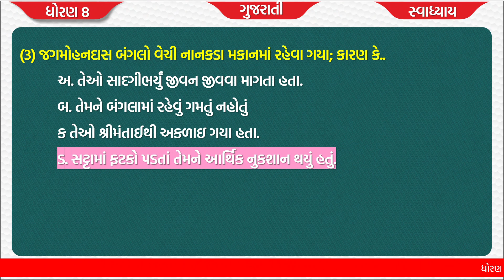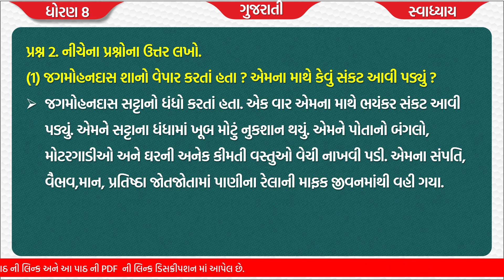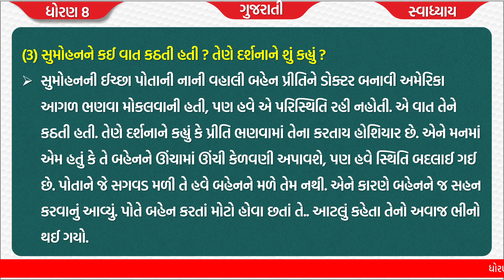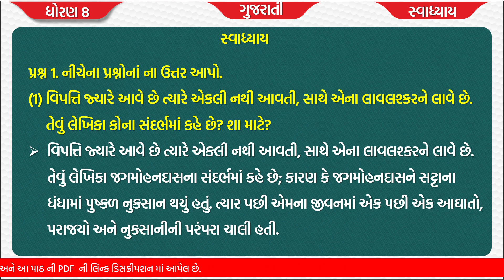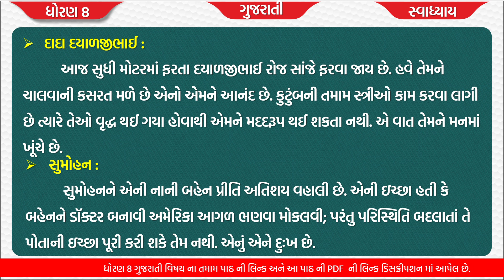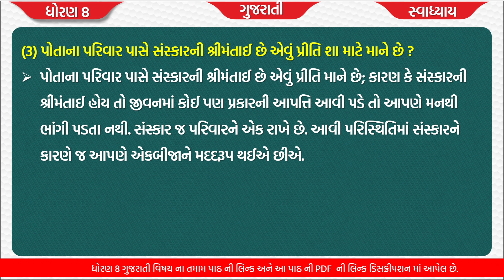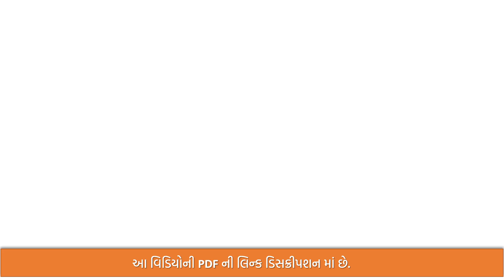dhoran 8 gujarati ch 17 swadhyay | std 8 gujarati ch 17 swadhyay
ધોરણ 8 ના તમામ વિષય ના સ્વાધાય ના સોલ્યુશન ની લિંક નીચે આપેલી છે.
⮞ ગુજરાતી :-
⮞ હિન્દી    :-
⮞ અંગ્રેજી   :-
⮞ સંસ્કૃત   :-
⮞ ગણિત    :-
⮞ વિજ્ઞાન    :-
⮞ સમાજ   :-

(1) dhoran 8 gujarati path 17 sanskarni sreemantai abhyas swadhyay sem 2
(2) std 8 gujarati ch 17 sem 2
(3) std 8 gujarati sem 2 ch 17
(4) std 8 gujarati sem 2 chapter 17
(5) dhoran 8 gujarati part 17
(6) dhoran 8 gujarati path 17 sanskarni sreemantai
(7) sanskarni sreemantai